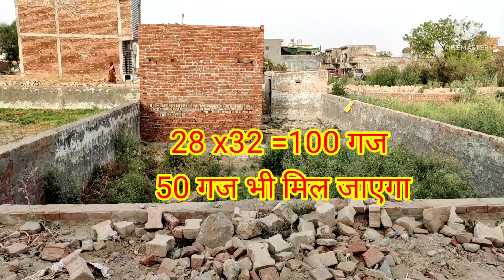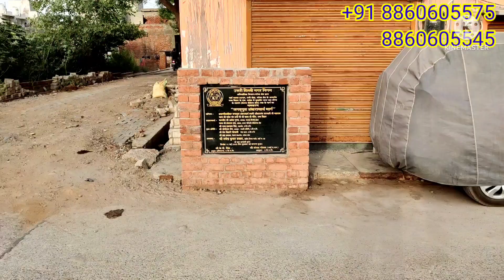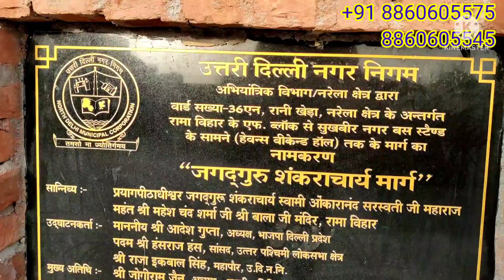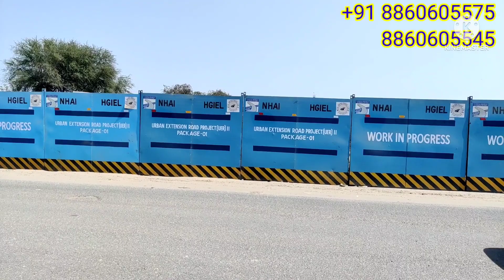Plots in Rama Vihar Delhi|रमा विहार सेक्टर39 में 50,100 गज प्लाट।jad se apna makan।aanipro